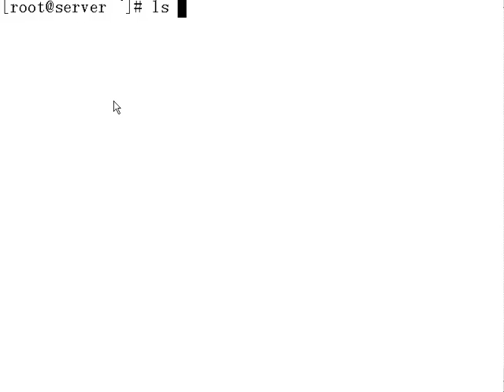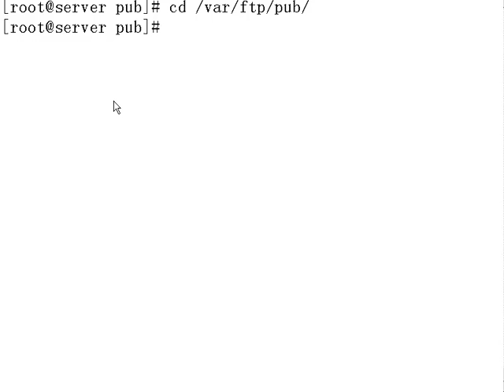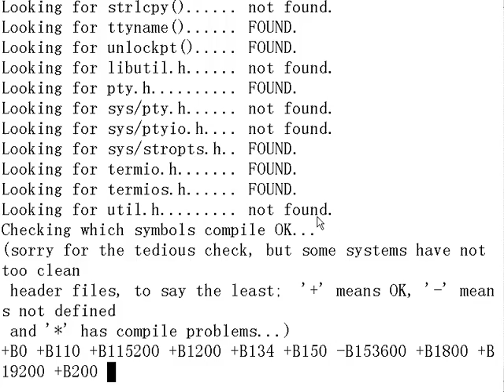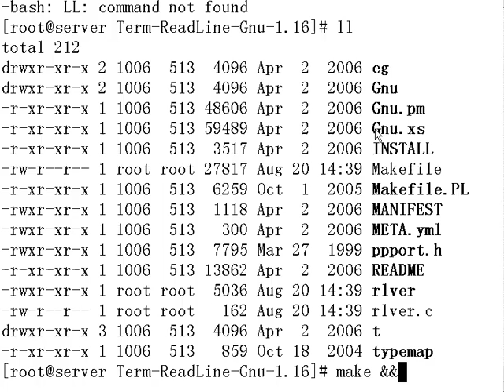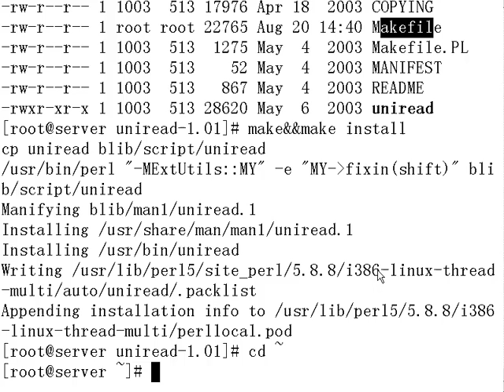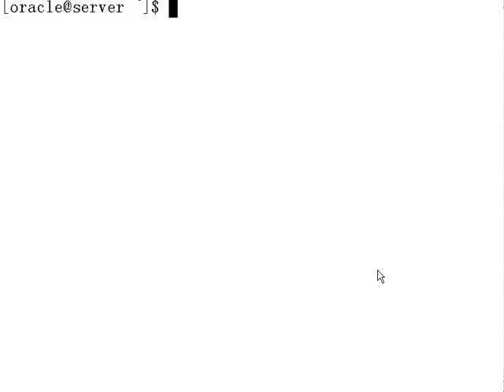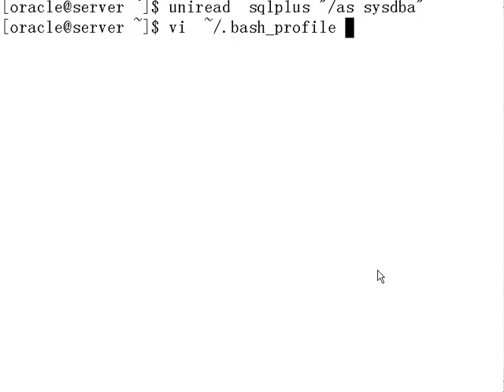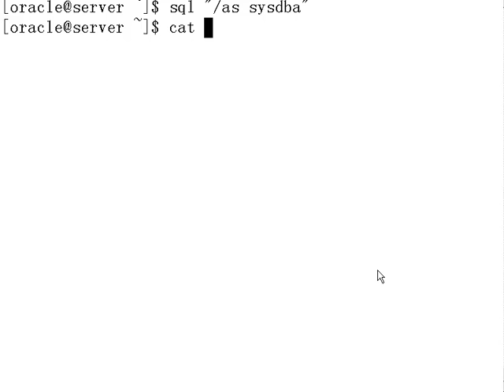oracle（ocp）视频教程33